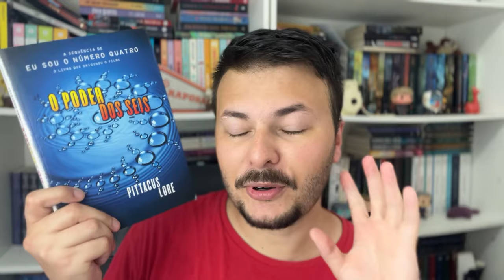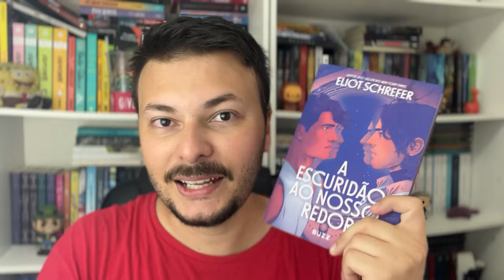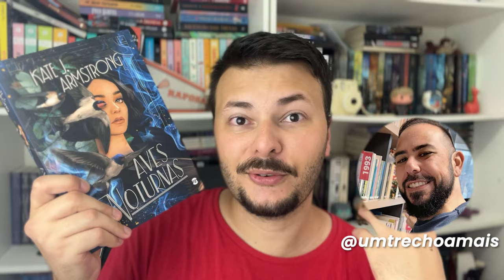A PRIMEIRA TBR DO ANO: livros que vou ler em janeiro (sci-fi, fantasia, romance...) | Luckyficious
Chegou o primeiro vídeo do ano, onde trago minha TBR, uma lista dos livros que pretendo ler nesse mês de janeiro de 2024. Tem livro de ficção científica, fantasia, romance, romantasia, lançamentos, livros antigos... Muita coisa legal! Espero que gostem do vídeo!
- Divinos Rivais
- A Sociedade Supersecreta de Bruxas Rebeldes
- A Casa No Mar Cerúleo
- A Escuridão ao Nosso Redor
- O Poder dos Seis
- Aves Noturnas
- O Portador da Espada (com brindes)